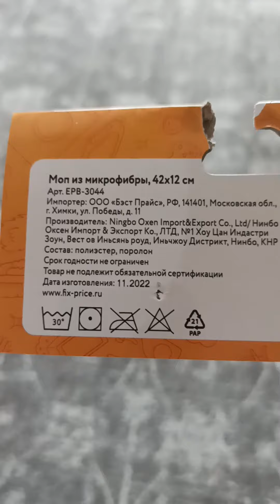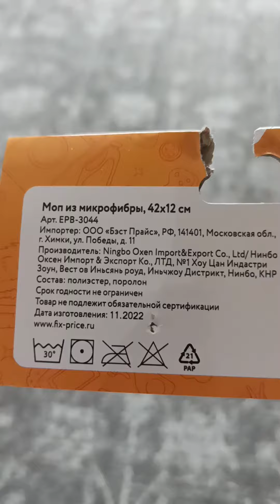Fix Price.Обзор покупки.